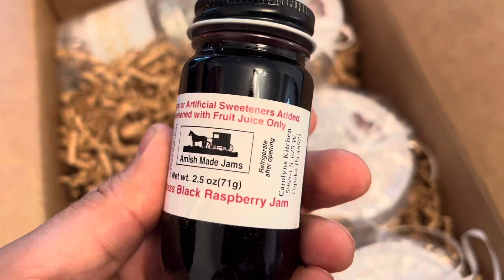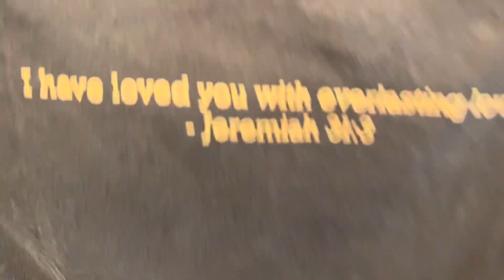Amish Coffee House Unboxing! Das Kaffee Haus Shipshewana, IN! We love this faith based business!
A faith based breeder. Puppies Coming Summer 2024! AKC European Champions
NJ 🇺🇸 Will Ship.